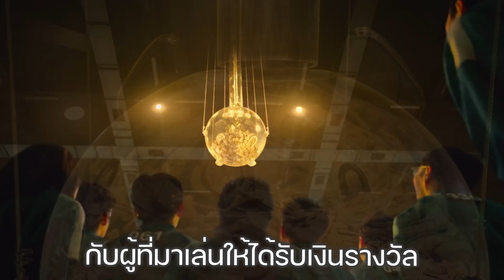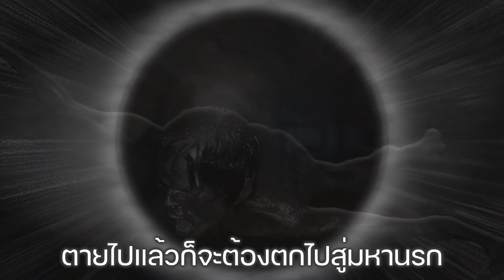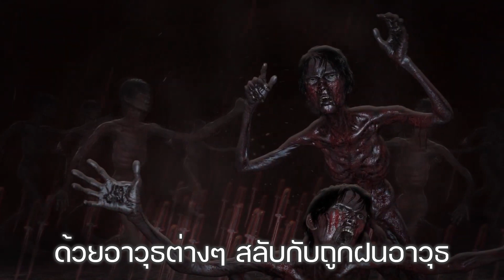Squid Game เล่นลุ้นตาย ในมุมที่คุณอาจไม่เคยรู้ ! | ได้ดู...ได้คิด Ep.3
Squid game สควิดเกม (เล่นลุ้นตาย) ติดอันดับซีรีย์เกาหลี ที่น่าดู 2021 ที่ออกฉายทางเน็ตฟลิกซ์ (Netflix) เป็นหนังที่หลายคนดูแล้วได้ความสนุก ได้ความบันเทิง แต่ความลับสุดพีคในอีกแง่มุมหนึ่ง ก็คือสิ่งที่แฝงในความสนุกนั้น ถ้าไม่พิจารณาไตร่ตรองให้ดี อาจจะเป็นผลร้ายต่อตัวคุณและครอบครัว โดยเฉพาะลูกหลานที่ยังเป็นเด็ก ที่ยังไม่สามารถวิเคราะห์แยกแยะผิดชอบชั่วดีได้

สควิดเกม เป็นเกมสนุกต่างๆ เช่น เกมเออีไอโยู (Red light, green light) เกมน้ำตาลแผ่น เกมชักเย่อ เกมสะพานกระจก เกมลูกแก้ว เป็นเกมที่มีคนตายเป็นจำนวนมาก เป็นการตายที่เกิดจากการเจตนาฆ่า เป็นการผิดศีลข้อ 1 ปาณาติบาต ซึ่งคนที่ฆ่า สั่งให้ฆ่า มีส่วนแห่งการฆ่าทั้งทางตรงและทางอ้อม จะต้องไปชดใช้กรรมตามกฎแห่งกรรมในมหานรกขุม 1

ติดตามธรรมะและสาระดี ๆ เพื่อชีวีมีสุข ของ Dhamma Variety Channel
ในช่องทางอื่นได้ที่

ขอบคุณภาพและเพลง - Netflix และ ภาพยนต์ซีรี่ย์ Squid game